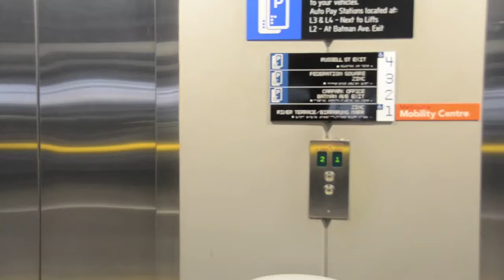The Most Pathetic Slasher Villain "Going Up"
Ling Ling, Skullface, and a elevator. what's the worst that could happen?

Thanks to the people that helped with the filming of the video

Stalk me?